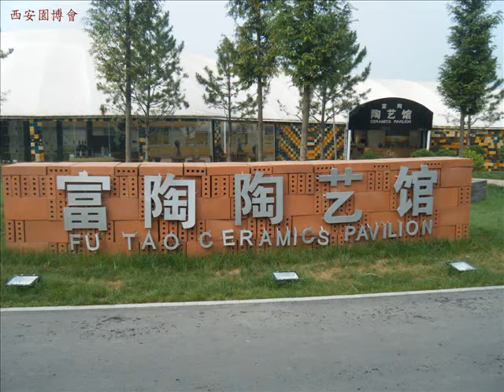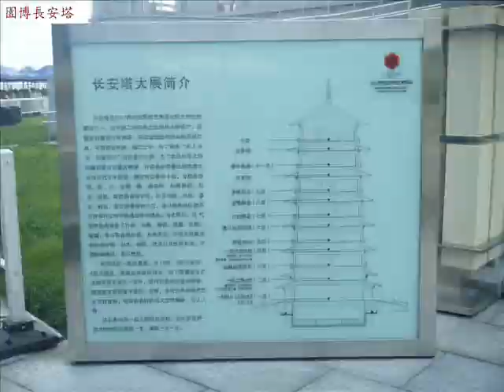2011年西安園藝博覽會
2011年西安園藝博覽會
旅遊記事請至: